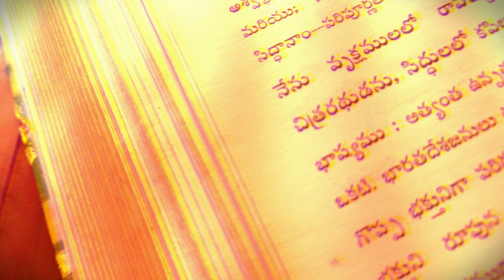Pigmentation Home Remedy in Telugu | రావి చెట్టు ఉపయోగాలు ముఖం మీద నల్ల మచ్చలకు మంచి పరిష్కారం | VR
pigmentation home remedy in telugu...how to remove pigmentation on face. permanent solution for pigmentaion.Uses of Ravi tree is a good solution for black spots on the face,Raavi Chettu Upayogalu
pigmentation is abnormal colouring of a person's skin, typically resulting from disease

Pigmentation refers to the coloring of the skin. Skin pigmentation disorders cause changes to the color of your skin. Melanin is made by cells in the skin and is the pigment responsible for your skin's color. Hyperpigmentation is a condition that causes your skin to darken.

 Raavi chettu It is also known as the bodhi tree, pippala tree, peepul tree, peepal tree or ashwattha tree (in India and Nepal). The sacred fig is considered to have a religious significance in three major religions that originated on the Indian subcontinent, Hinduism, Buddhism and Jainism. Hindu and Jain ascetics consider the tree to be sacred and often meditate under them. This is the tree under which Gautama Buddha is believed to have attained enlightenment. Sacred fig is designated as the state tree of the Indian state of Odisha.
Uses
Ficus religiosa is used in traditional medicine for about 50 types of disorders including asthma, diabetes, diarrhea, epilepsy, gastric problems, inflammatory disorders, infectious and sexual disorders.
How to remove pigmentation at home?

VR One Telugu Channel